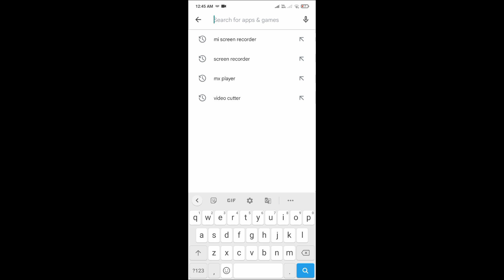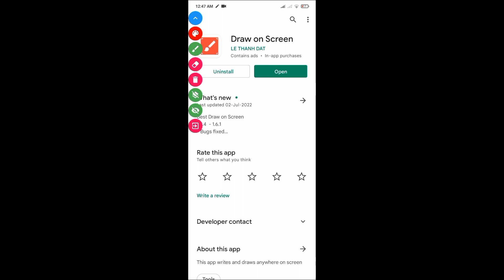How to Draw on Your Mobile Screen